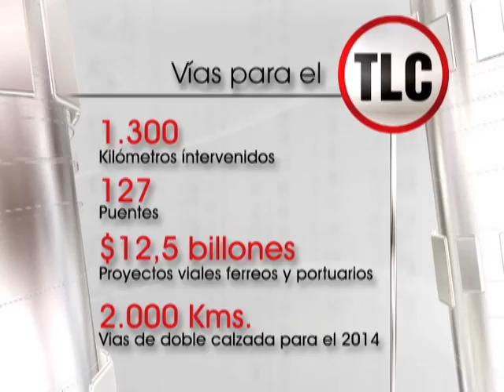Presentación del Tratado de Libre Comercio con Estados Unidos